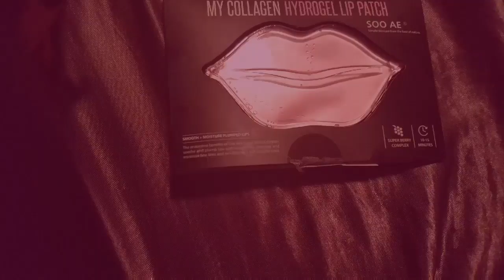Trying the SOO AE Hydrogel Lip Patch [Kat In Real Life]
Kat tries out a hydrogel lip patch that she picked up on impulse for $2.50 at Walmart.